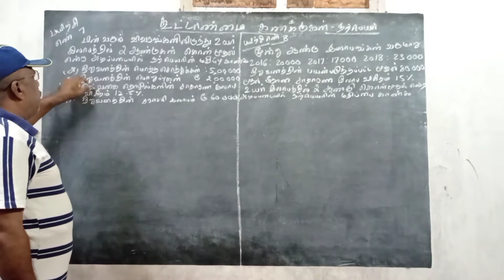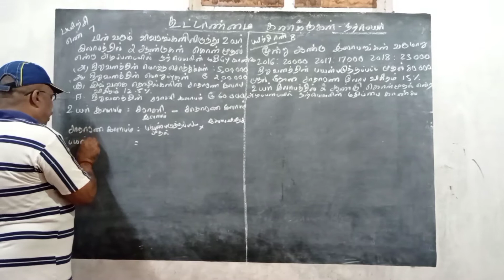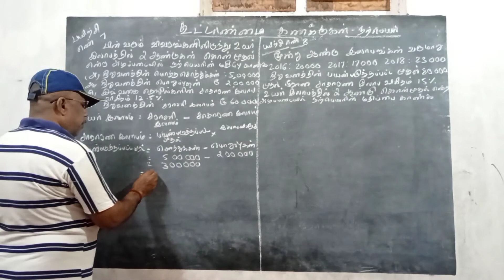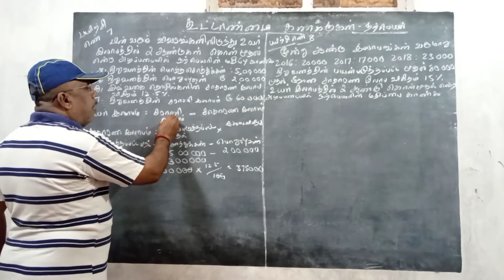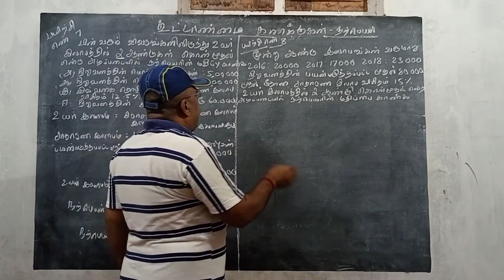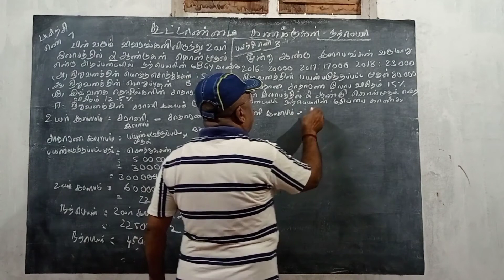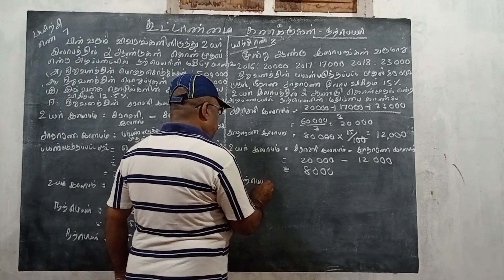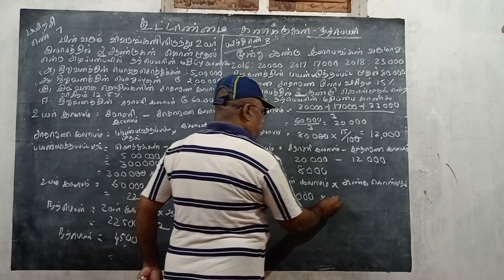+2 கணக்கு பதிவியல் நற்பெயர் கணக்கிடுதல்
உயர் இலாப முறையில் நற்பெயர் கணக்கிடுதல் பற்றிய விளக்கம்